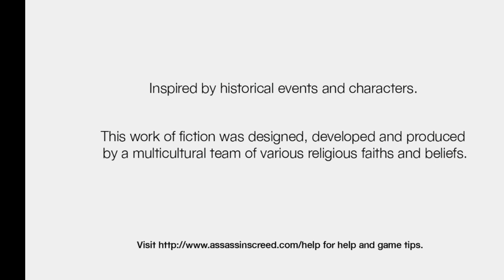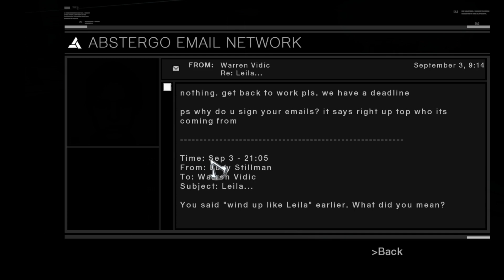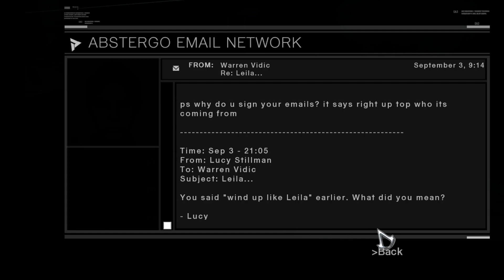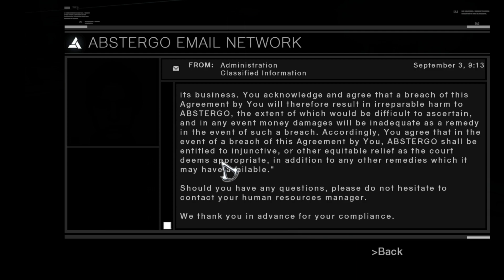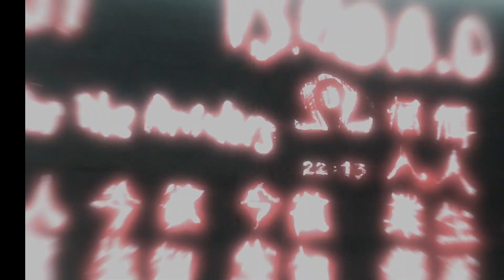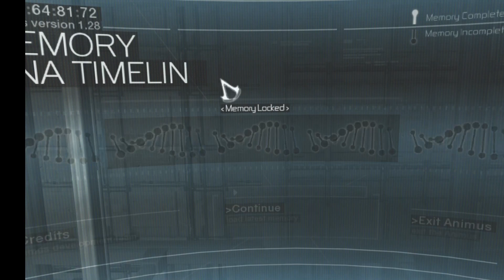Aubladezero's Hell: Assassin's Creed part 2